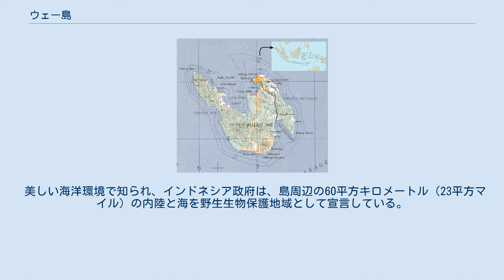ウェー島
ウェー島地図 ウェー島（ウェーとう、インドネシア語：Pulau Weh）、戦時中も含め、最大の都市の名前からサバン島と呼ばれることもある。
スマトラ島アチェ州の北西にある小さな活火山の島で、バンダアチェ本土から17km北にあり高速フェリーで45分、通常フェリーで１時間。
面積は156.3 km2、人口:33,215人（2015年）。
主要産業は漁業と観光業。
 ウェー島のサバンはインドネシアで最も北かつ西にある都市として知られ「サバン(最西端)からメラウケ(最東端)」とインドネシアの広さを表現する時によく使われる。
インドネシア最西端付近の島であることにちなみ，距離計測開始地点という意味でのゼロキロメーターポイントと呼ばれるスポットがある。
 ウェー島の名前の由来はアチェ語のウェーからで，移る，引っ越 すという意味。
以前はウェー島とスマトラ島は繋がっており， 火山噴火の影響で，現在のウェー島部分がスマトラ島と切り離され，島となったと の言い伝えが由来。
 美しい海洋環境で知られ、インドネシア政府は、島周辺の60平方キロメートル（23平方マイル）の内陸と海を野生生物保護地域として宣言している。